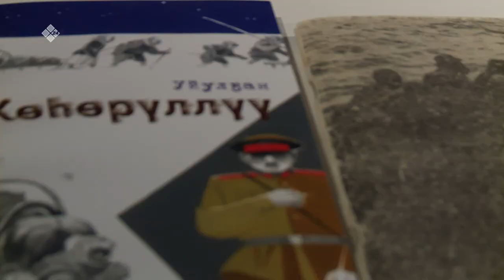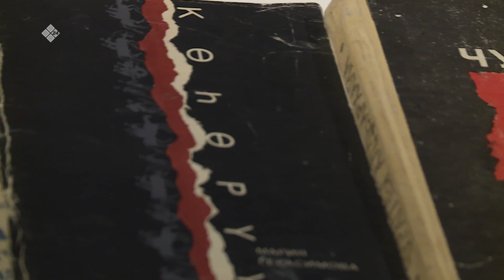Улуу Кыайыы 75 сыла (11.03.20)